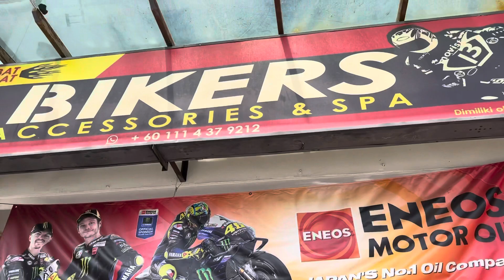Suasana ceria ali bikers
Sahabat sume jom membeli dan support kedai ali bikers ya, Terimakasih